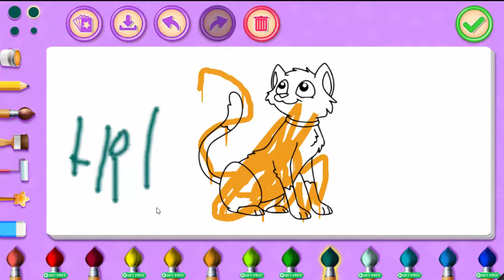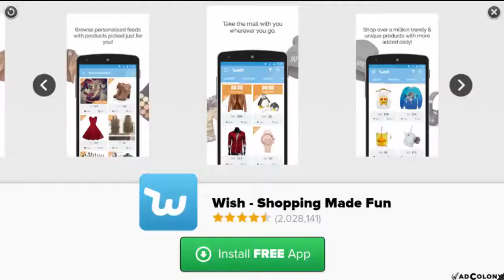GIRLS PJ PARTY DRESS UP, SPA & FUN Android/Apple Girls Video Game First Look Play Through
Let's Play "GIRLS PJ PARTY DRESS UP, SPA & FUN"
Here is my first look of this Free Google Play Store game.